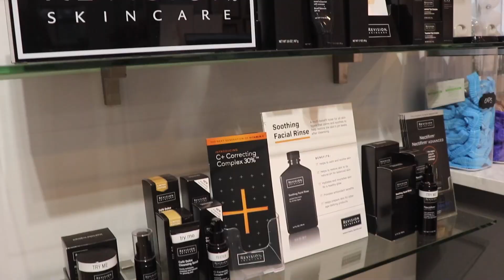I Got Lip Filler | Juvederm | Before, During & After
** This Content May Be Sensitive To Some As It Does Show Needles And Blood**

YES! YES! I KNOW! The first question is "WHY?" I've always wanted to try lip filler (.)
So definitely sit back and watch my experience.

My Nurse IG: @Kelliinjector_aesthetics
Location: Pure Medical Spa